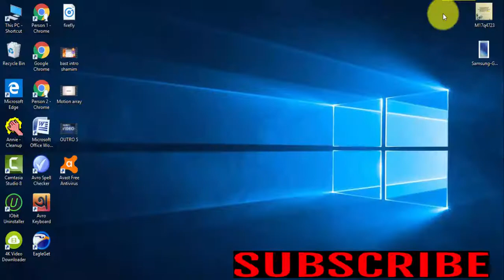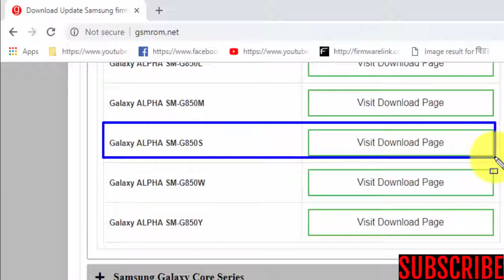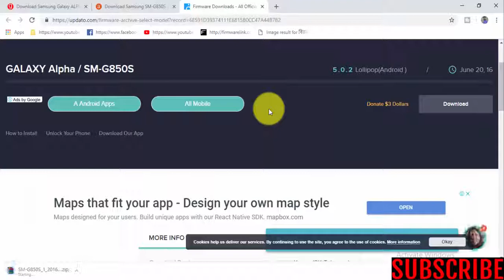Download Samsung Galaxy ALPHA SM G850S Stock Firmware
Download Samsung Galaxy ALPHA SM G850S update firmware
Download Samsung Galaxy ALPHA SM G850S free firmware